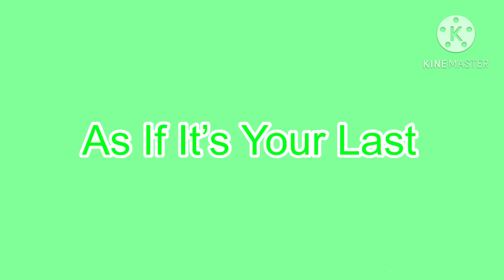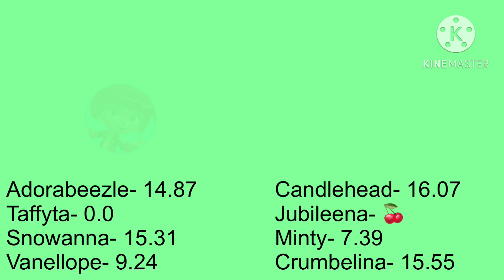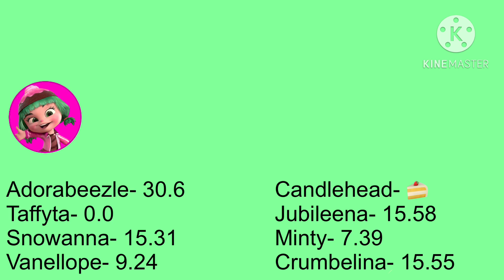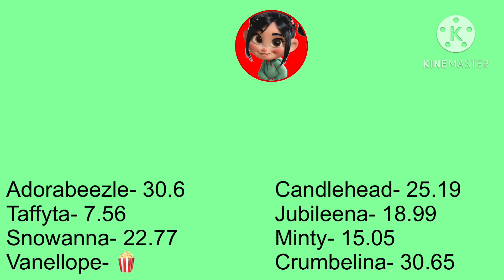As If It’s Your Last Sugar Rush Racers Line Distribution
Song: As If It’s Your Last
From: BLACKPINK

Cast
Jennie- Crumbelina, Vanellope, Taffyta, Snowanna
Lisa- Snowanna, Jubileena, Crumbelina
Jisoo- Adorabeezle
Rosé- Candlehead, Minty, Taffyta